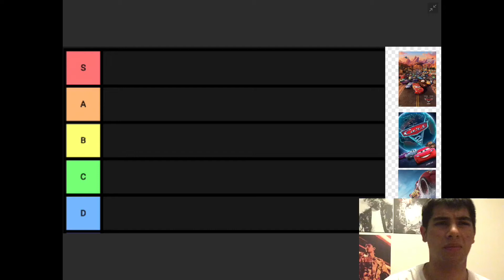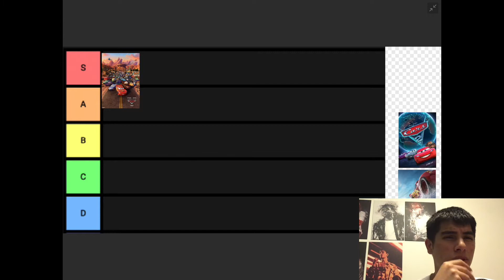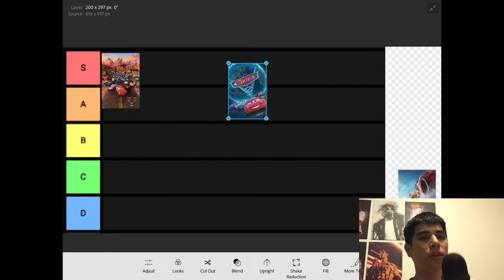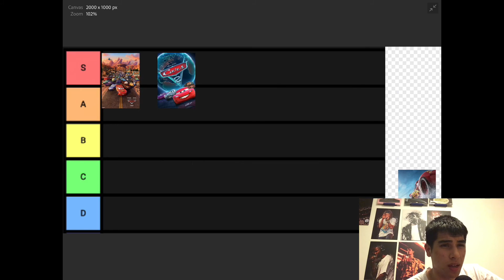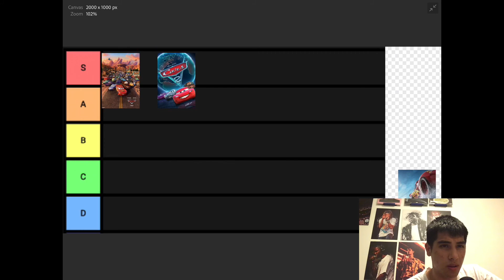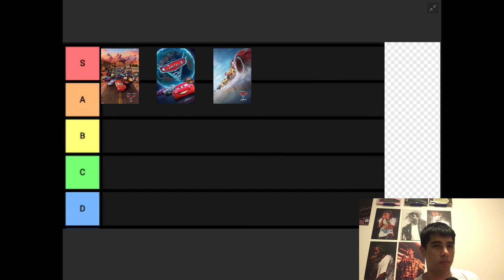Cars Film Tier List In-Depth Analysis/ Discussion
This is not not satire